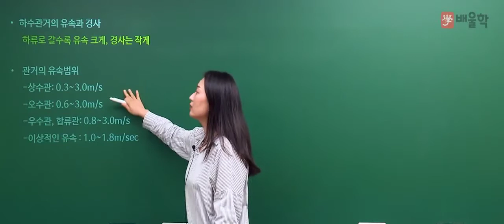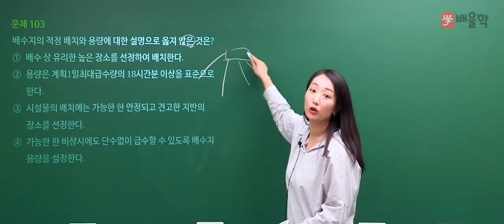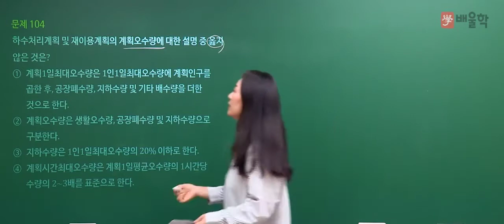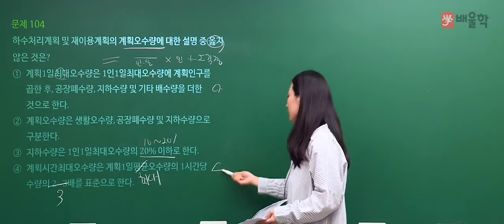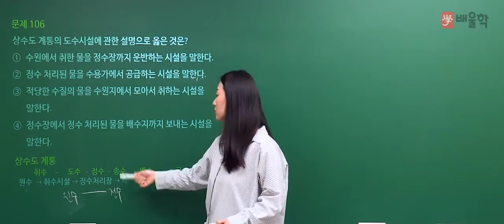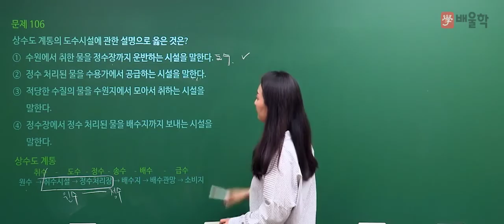[토목기사 필기] 2020년 3회 필기 기출 풀이 6과목 상하수도공학 - 고경미 교수님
2020년 3회 토목기사 필기 6과목. 상하수도공학 기출문제 해설 강의!